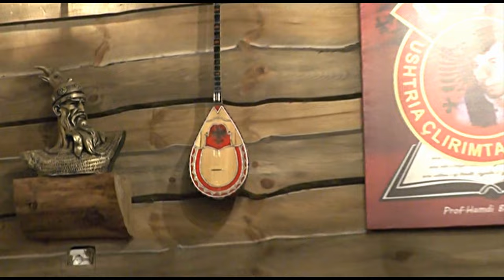VLLEZRIT KRYEZIU MLEQAN KENG PER HEROIN AFRIM BUNJAKU